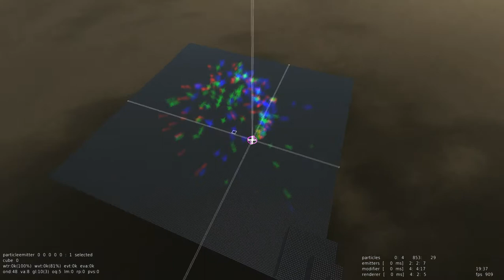Sauerbraten Fork - Position Trace Modifier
Creating traces by cloning particles: Every 100 ms a particle get cloned. The lifetime of the clone is only 100 ms and the velocity is set to (0,0,0) which means the clones don't move.